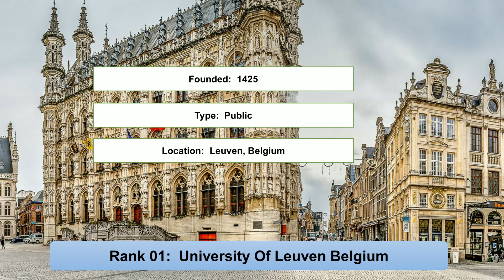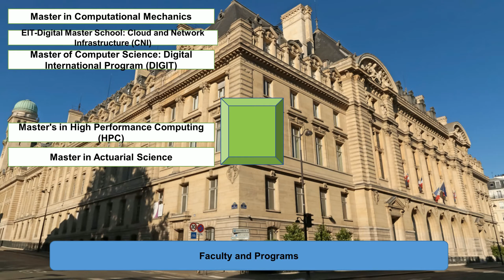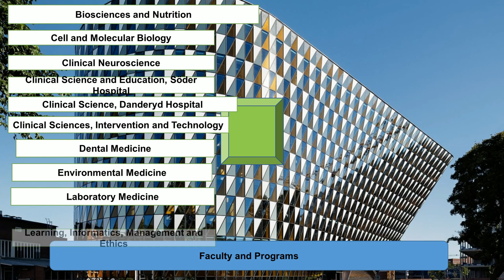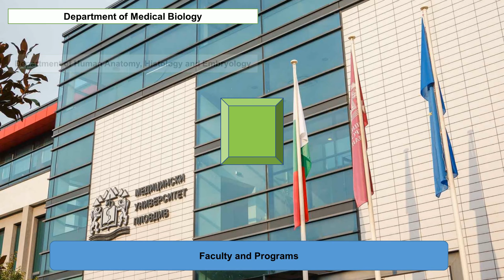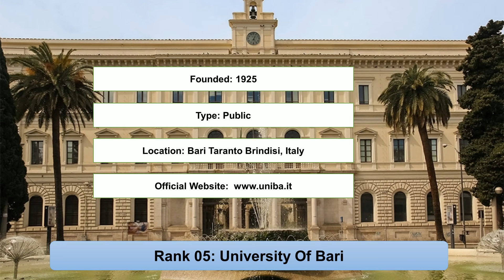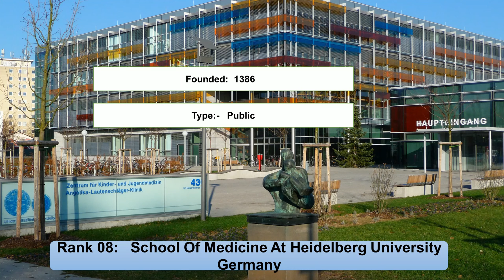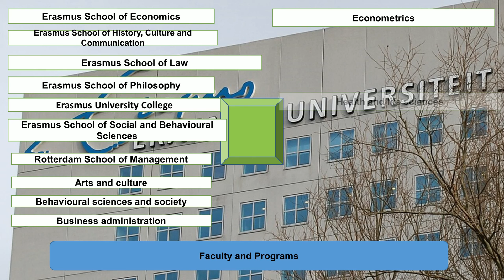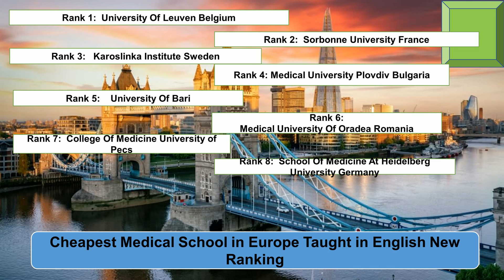CHEAPEST MEDICAL SCHOOL IN EUROPE TAUGHT IN ENGLISH New Ranking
Entireeducation enlisted cheapest medical school in Europe taught in English new ranking. The University of Leuven Belgium and Sorbonne University France are the cheapest medical school in Europe taught in English for international students. In addition, the University of bari and Medical University of Oradea Romania are the best medical schools in Europe Taught in English.

Rank 1: University Of Leuven Belgium
Rank 2: Sorbonne University France
Rank 3: Karoslinka Institute Sweden
Rank 4: Medical University Plovdiv Bulgaria
Rank 5: University Of Bari
Rank 6: Medical University Of Oradea Romania
Rank 7: College Of Medicine University of Pecs
Rank 8: School Of Medicine At Heidelberg University Germany
Rank 9: Erasmus University Rotterdam Netherlands
Rank 10: Semmelweis University Hungary